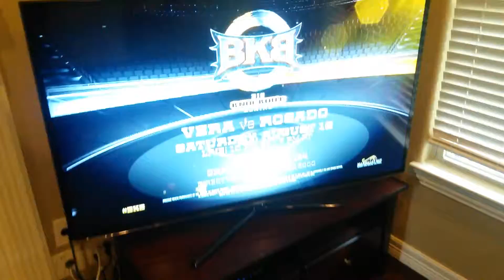NFL Network Fail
Lady said buccaneers are in the AFC South